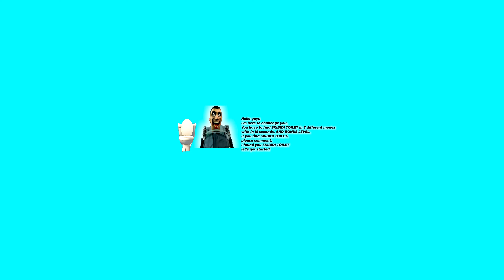Skibidi Toilet 39 Finding Challenge 360º VR Video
Like my efforts on this video: Skibidi Toilet Finding Challenge 360º VR Video

Hi, friends! I'm Beast 360VR ! I create funny videos with different interesting panoramic backgrounds, characters, 3D objects.